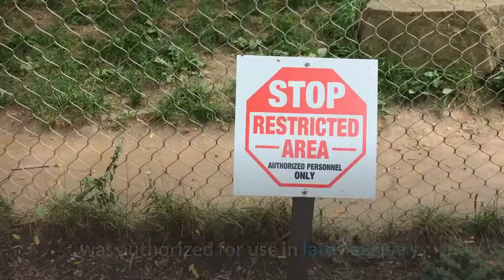Is J&J's COVID 19 shot good enough Experts say yes but want more data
When Johnson & Johnson's COVID-19 vaccine was authorized for use in late February, public health officials emphasized that it was just as good as the others. It was less effective, but because it requires only a single shot for full protection and is easier to distribute, it was a top choice for many people. Since then, the J&J vaccine has been given far less often than the other two authorized vaccines, accounting for one-tenth as many shots as Moderna's vaccine, which is given less often than Pfizer-BioNTech's. Recently, three pieces of information have come to light making people who got the J&J vaccine wonder whether their shot might be a distant third in other ways, too. Studies suggest the J&J vaccine may provide somewhat less protection, particularly against the delta variant, which now accounts for more than 80% of COVID-19 cases across the United States. The J&J vaccine has been associated with very rare cases of dangerous blood clots in the brain. And it may be linked to about 100 cases of a neurological condition called Guillain-Barré syndrome."Johnson & Johnson is not a bad vaccine – it’s way better than getting nothing," said Dr. Otto Yang, an infectious disease specialist at UCLA Health. "But it’s not as good as other options."All things considered, it's a lucky position to be in. The J&J vaccine looks second-class only because the other two vaccines are so good, experts say. J&J's pivotal large-scale trial showed it was effective against COVID-19, preventing more than 70% of symptomatic infections and about 86% of serious ones. New data the company presented Thursday to a federal advisory committee shows the protection lasts against all variants now circulating for at least eight months. Pfizer-BioNTech and Moderna, which are based on a technology called mRNA, showed even higher efficacy in their trials, preventing more than 94% of symptomatic cases and nearly all cases of severe COVID-19. In a meeting Thursday, members of the Advisory Committee on Immunization Practices agreed that all three vaccines' benefits vastly outweigh their risks. The J&J shot, though it has more potential for serious side effects and may be less effective than the others, should continue to be an option for people who would rather have a single-dose vaccine and are aware of those risks, several committee members said."We want to maximize our ability to prevent as much disease as we can, while at the same time maximizing the safety of these vaccines," Dr. Matthew Daley, a senior investigator at Kaiser Permanente Colorado in Aurora, said at the meeting. All the COVID-19 vaccines carry a small risk of an allergic reaction – two to five people per million – and the mRNA vaccines bring a slight risk of myocarditis, a swelling of the heart, particularly in younger men and adolescents, though most of those cases have been mild. In the real world, all three shots have proven extremely effective.